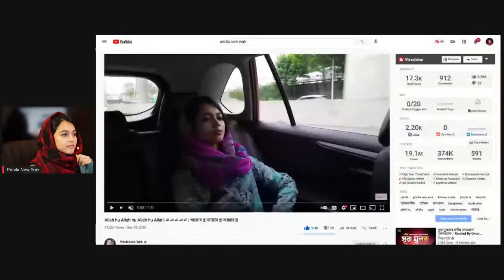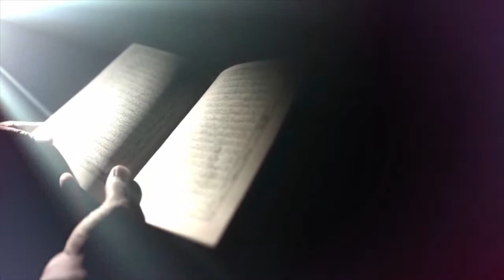Emergency Situations | Learn with Pricila